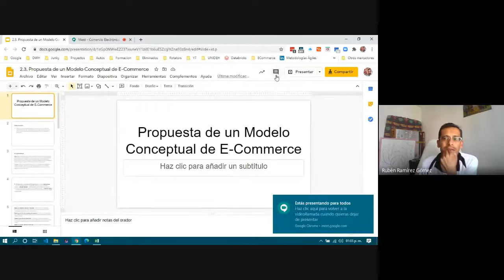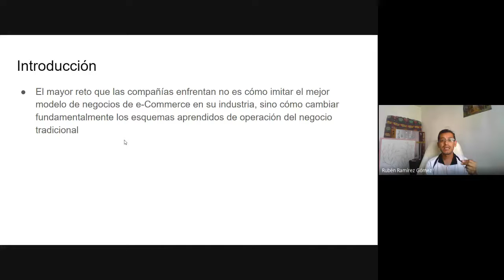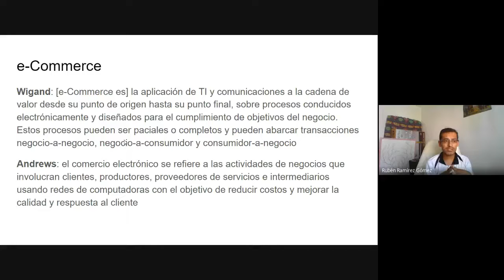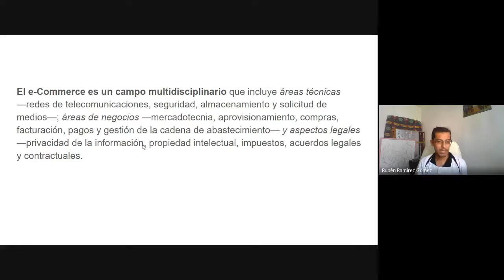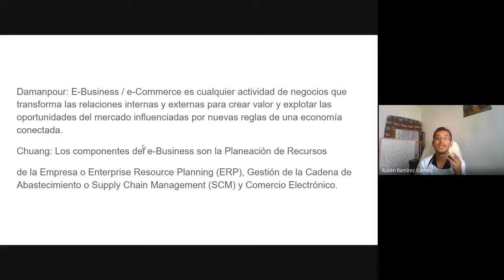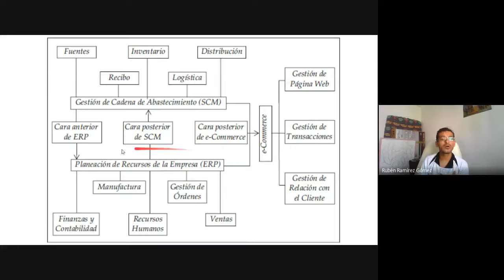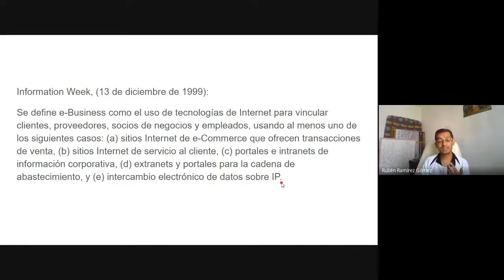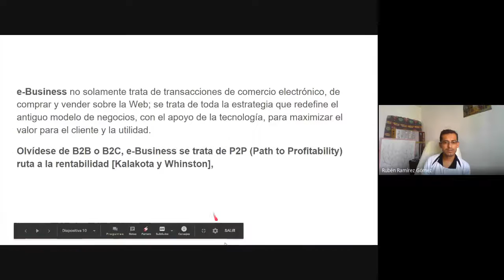ECommerce 3E - 2020/10/10 pt 01 - Propuesta de un Modelo Conceptual de E-Commerce